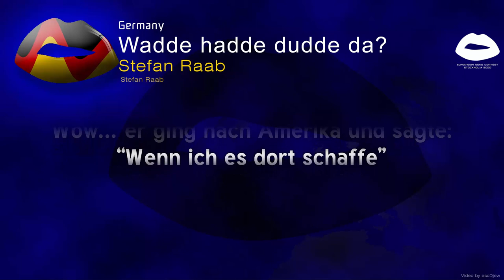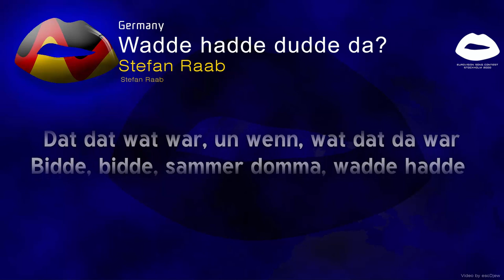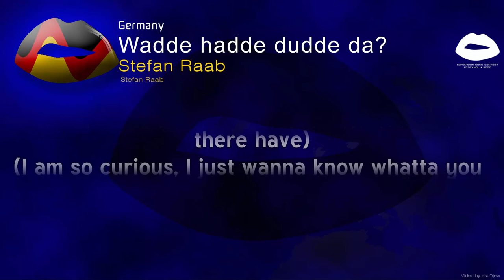Stefan Raab-Wadde hadde dudde da? (Germany) Eurovision Song Contest 2000